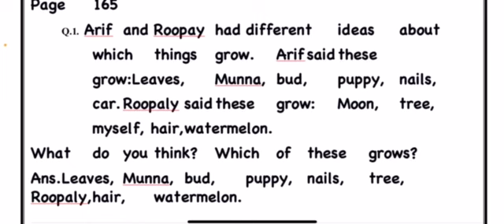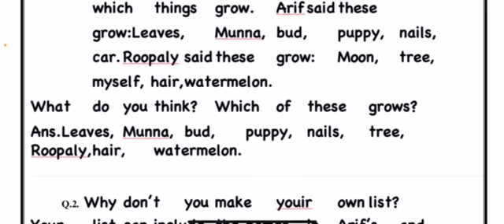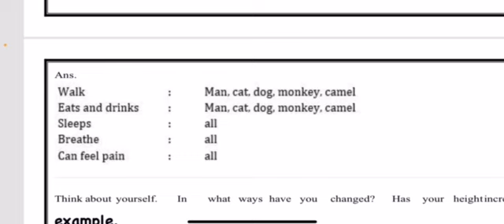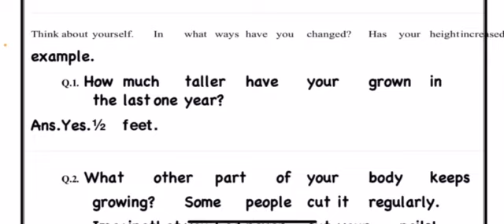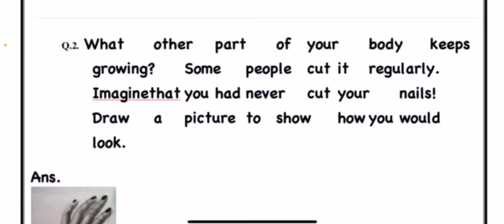EVS - Ch: 19 Exercise Exp Part 4 || Mauni International School